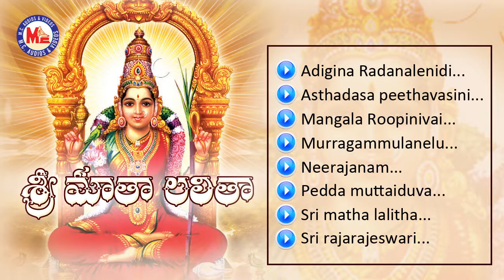Sri Matha Lalitha | Telugu Devotional Album | Audio Jukebox